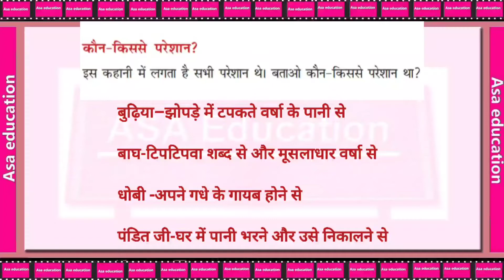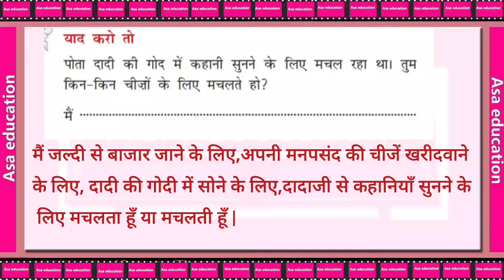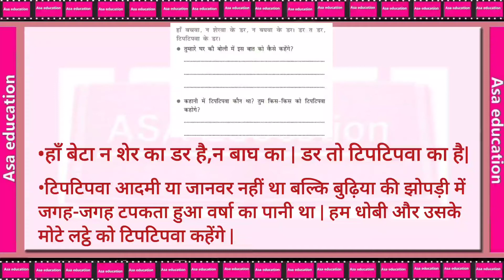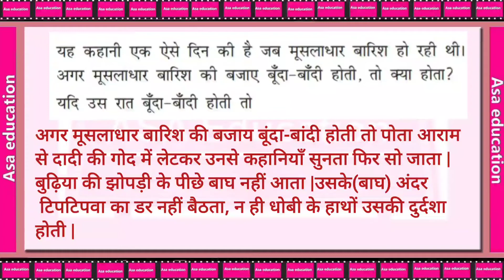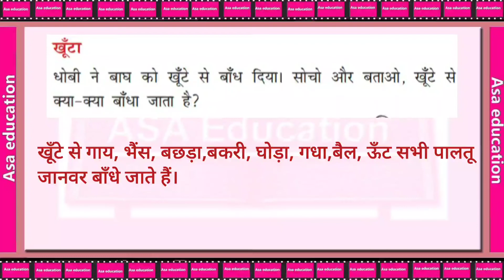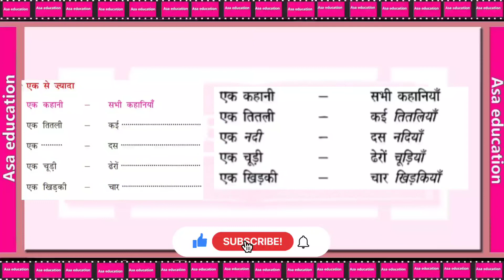Ch 7 टिपटिपवा, प्रश्न-उत्तर (Hindi, Grade 3, CBSE) Solved Exercise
Cbse
कक्षा 3
विषय - हिन्दी.
किताब - रिमझिम .
अध्याय 7-टिपटिपवा
प्रश्न-उत्तर

Subject - Hindi.
Book - Rimjhim
Chapter 7-Titpva
Solved Exercise

ASAK-A03